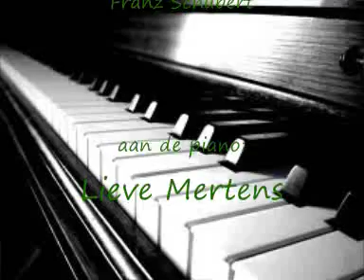Fantasie Schubert Lieve en Govaart coupure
Jammer dat de opname van deze prachtige Fantasie van Schubert meer dan 17 minuten duurt. Het begin is weggelaten, maar ik wilde jullie dat prachstukje vierhandig piano niet onthouden. Geniet ervan!